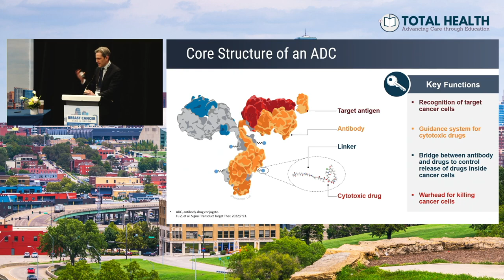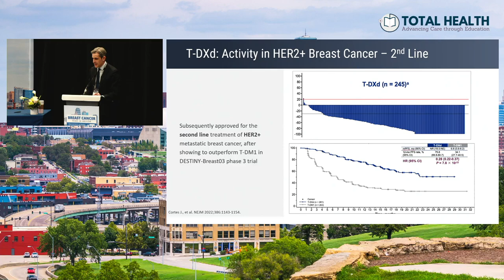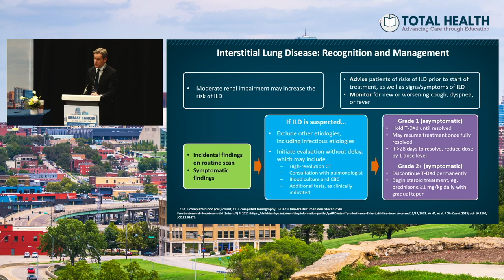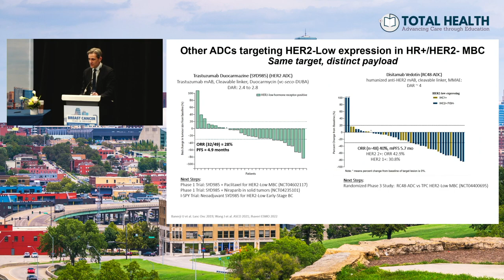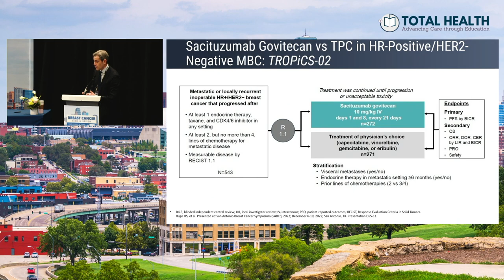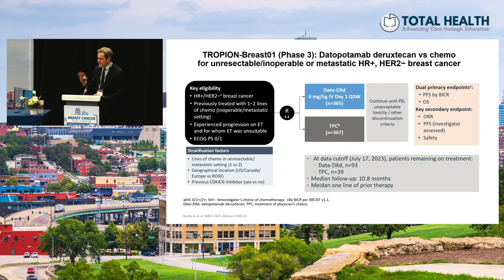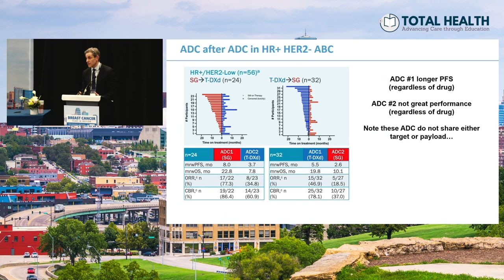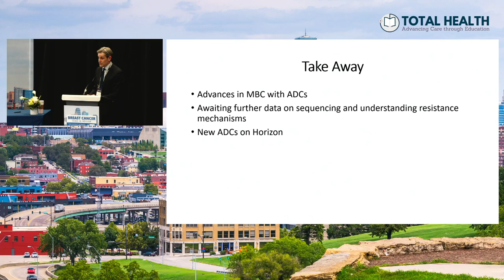Antibody Drug Conjugates Present and Future Applications in Breast Cancer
In this session, Dr Kevin Kalinsky from Emory Clinic School of Medicine highlights the present and future applications of the antibody-drug conjugates (ADCs) in breast cancer.